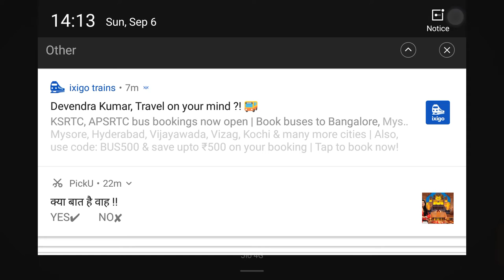My first video